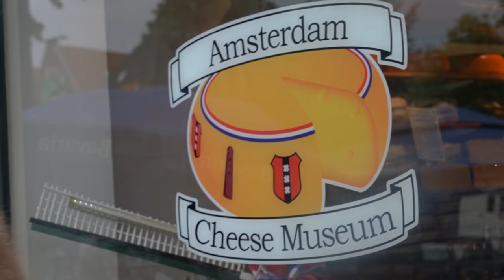WOW air Travel Guide | Amsterdam Museums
It’s no secret that Amsterdam loves their museums, and with good reason! Take a stroll along the canals and visit the inimitable Van Gogh museum, the heart-wrenching Anne Frank Museum, or the truly world class Stedelijk and Rijksmuseum.

And if all this gets to be a bit too heavy, definitely do some of the more light-hearted ones like the KattenKabinet, where you can pet the displays. Just don’t do that in the Van Gogh Museum. They really didn’t like that.